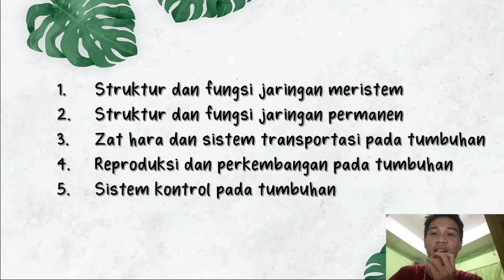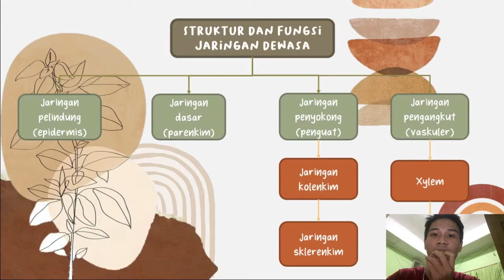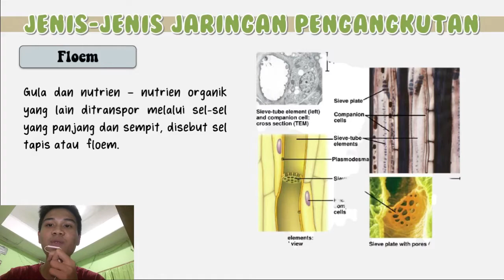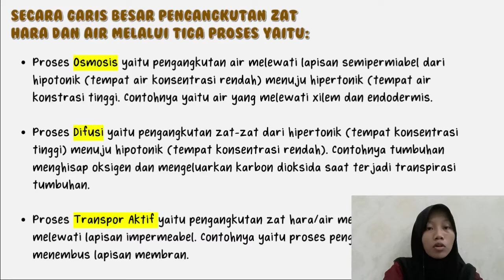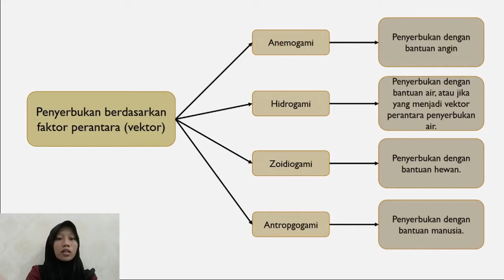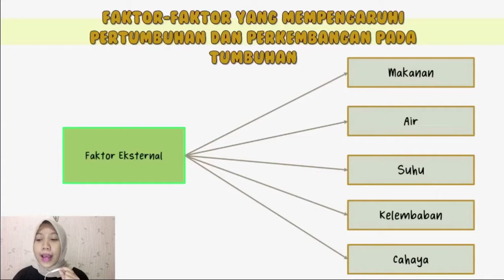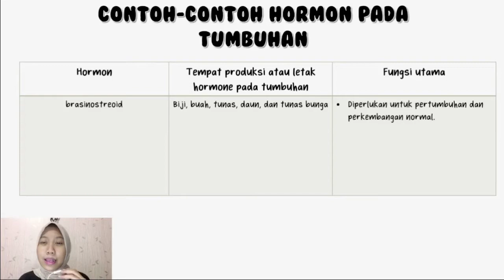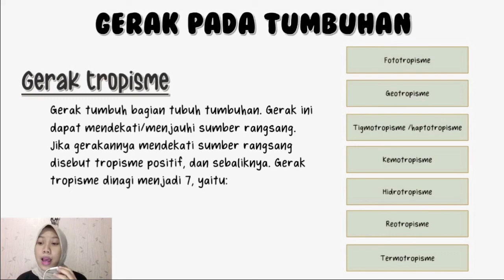Struktur dan Fungsi Jaringan Pada Tumbuhan